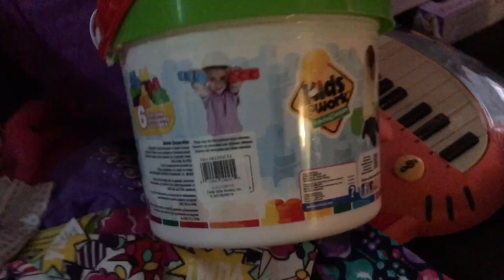Christmas 2016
The Murphy family